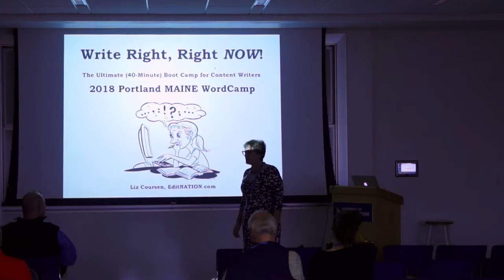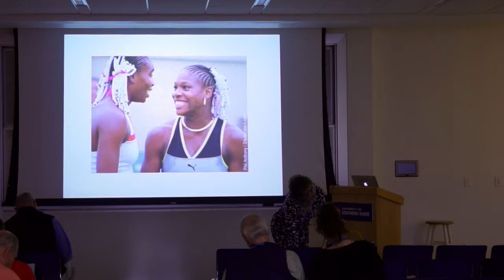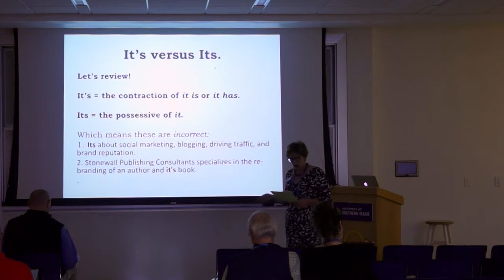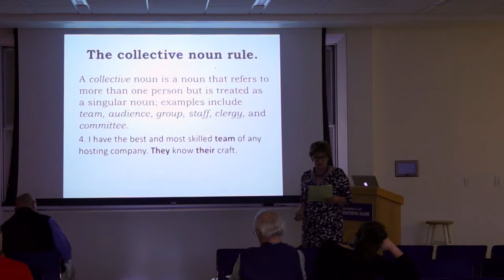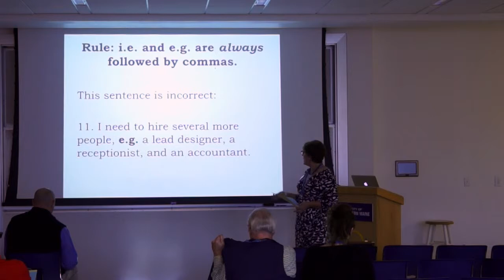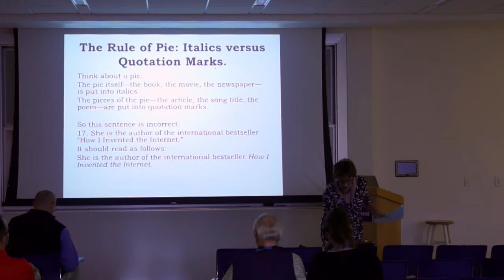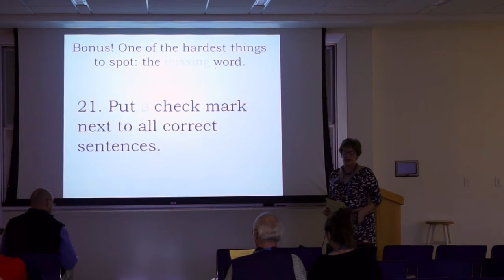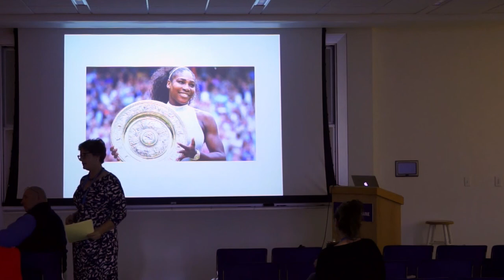Liz Coursen: Write Right, Right NOW! The Ultimate Writing Boot Camp for Content Writers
Psst! Hey, buddy, do you have questions about quotation marks? Issues about italics? Concerns about commas?
If so, join award-winning author and editor Liz Coursen for this fun, fast-paced workshop that will have you writing like an Einstein after 50 minutes! Using real-world internet content, you will learn how to recognize, identify, and avoid the most common editing mistakes made every day by web content writers.
If you were playing hooky the day your high school English class reviewed punctuation and grammar, you will learn most of what you need to know about modern editing if—IF—you come in with one thing: the belief that you can learn the fundamental rules. Come in with an open mind and leave a better writer than 90% of the population! Come in with an open mind and leave a better, more confident writer! Come in with an open mind and leave with portable, permanent skills, actionable skills that will give you a significant edge over your competition!